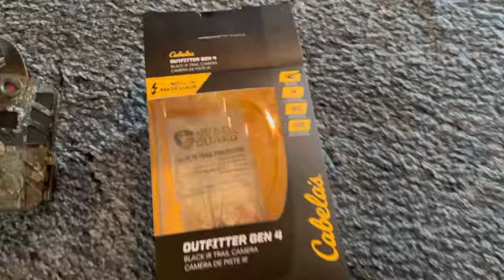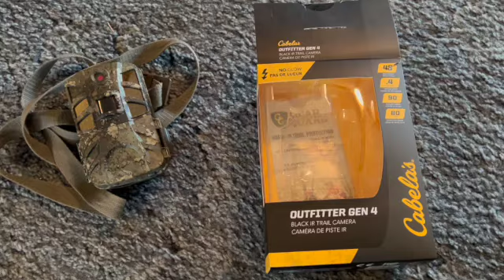A Gut Pile For the Coyote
My Brother shot three small pigs. And I decided to put my new trail camera at the gut pile. It's the Cabelas Gen 4. The coyote did not like the IR light. Super cautious as well as the fox. The wind was lite and from the north,  If the coyote would not have showed up, all the vultures would have ate the gut pile in just minutes.